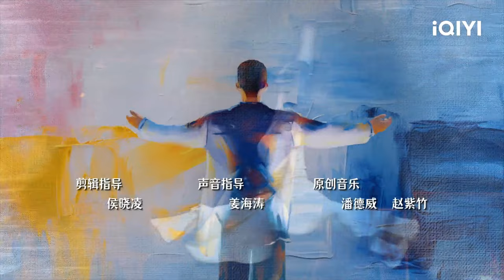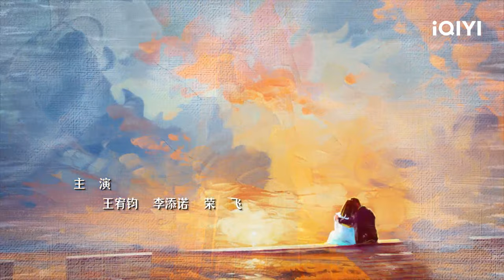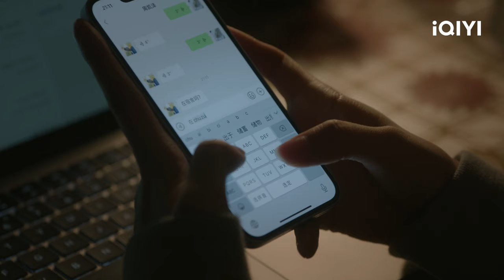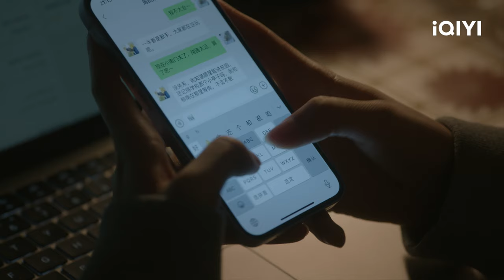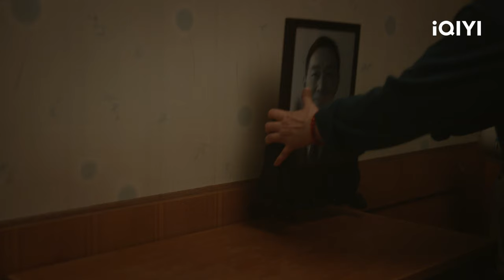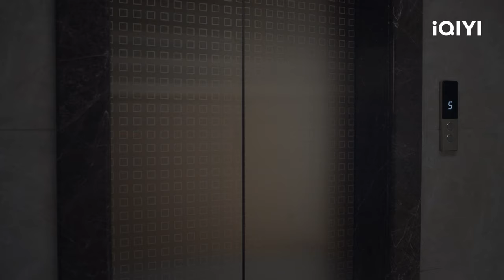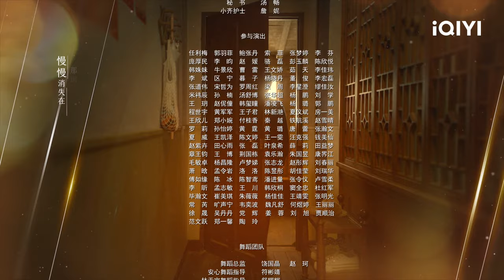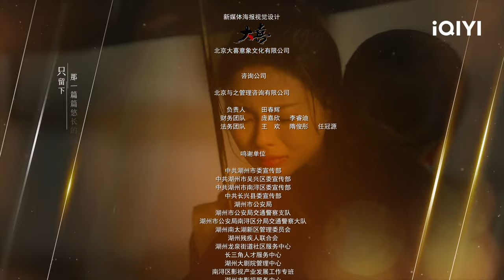[FULL]Born to Run | Episode 07 | Elane Zhong, Yang Chao Yue | iQIYI Philippines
【Cast】Elane Zhong, Yang Chao Yue
【Description】 The iQIYI Original Chinese Drama. After a birthday banquet, a sudden car accident deals devastating blows to the families of Xiuli and Xiufang. The younger sister Xiuli's second son, Ruoxuan, a high school student with excellent character and grades, loses his young life in a car accident; The older sister Xiufang's only daughter Anxin, a young dance teacher, loses both her legs in the car accident. To help her mother overcome her pain, Xiuli's eldest daughter Ruohua brings Xiuli to her student dormitory. However, Xiuli, who is struggling to heal emotionally, still causes huge trouble to Ruohua, a senior who is about to graduate. Especially in her romantic relationship with Zhou Kaize, Ruohua is tortured due to excessive pressure from her mother; Facing her disheartened daughter Anxin and her increasingly fragile and evasive son-in-law Qin Feng, Xiufang, who has always been obese, is determined to inspire confidence in her daughter by achieving an unprecedented weight-loss success. Ruohua is once paranoid about her relationship with her mother, but they eventually get back on the right track and untie the emotional knot between mother and daughter; Xiufang ultimately succeeds in losing weight and accompanies Anxin as she walks out of her marriage and stand up again to face her life.